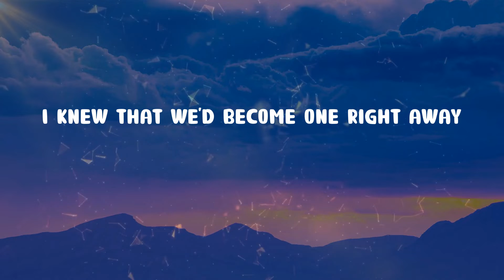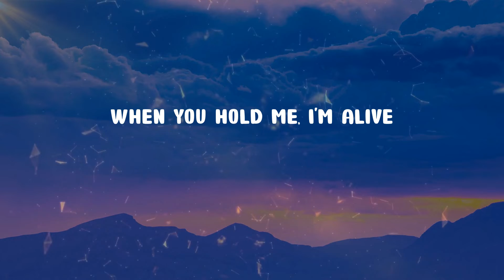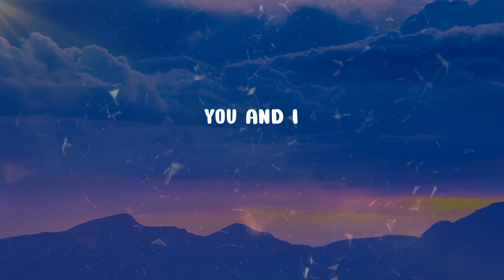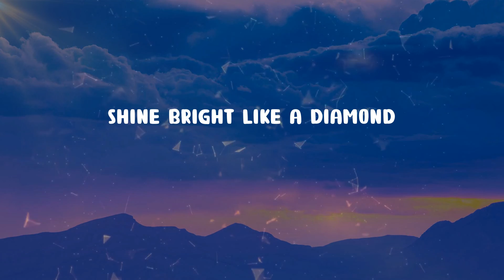Rihanna - Diamonds (Lyrics)